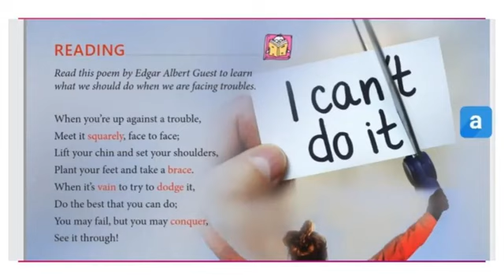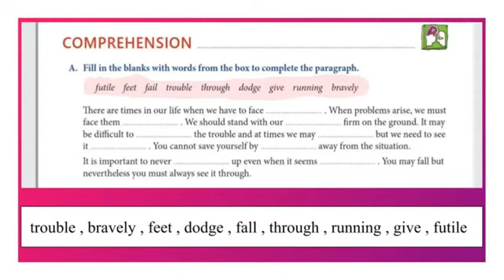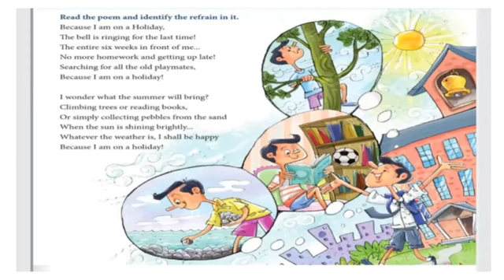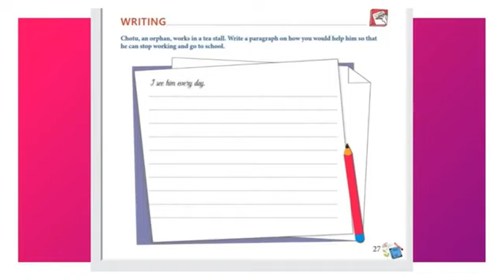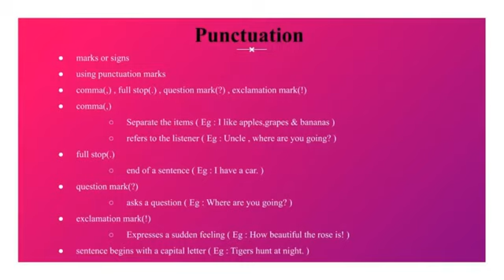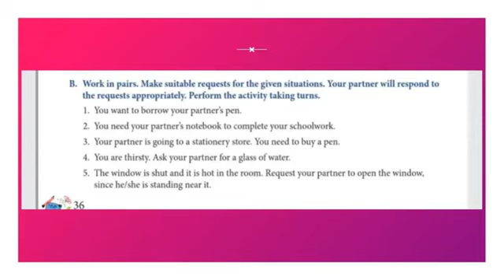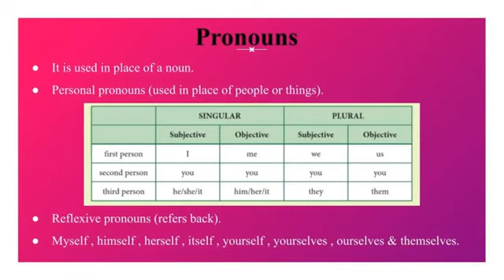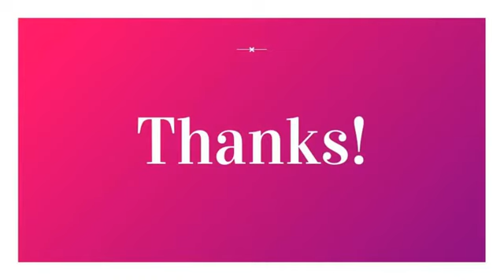GRADE IV ENGLISH CHAPTER 6 SEE IT THROUGH